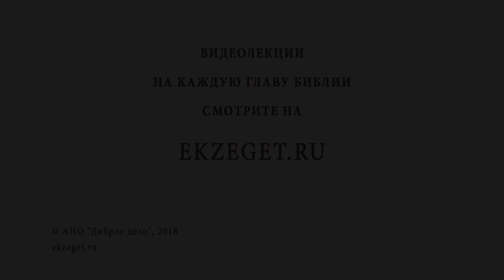Что плохого в разводе? Библия отвечает. Священник Павел Островский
Некоторые из современных людей полагают, что человек так же свободен разводиться, как свободен вступать в брак. Но даже мнение большинства не может быть оправданием для отступления от заповедей Божиих. Итак, какое же зло в разводе? Есть ли обстоятельства, делающие развод допустимым? Почему в Ветхом Завете развод был более дозволительным?